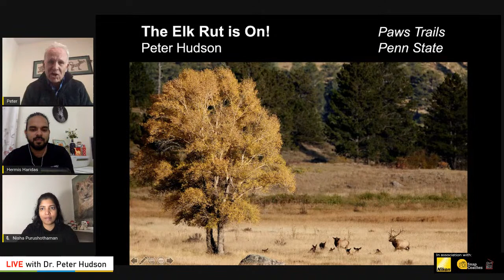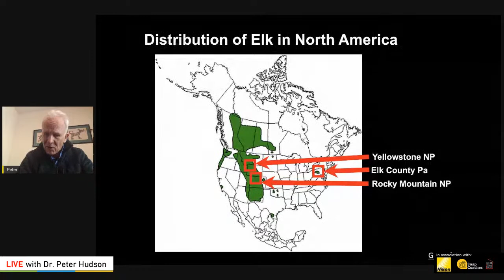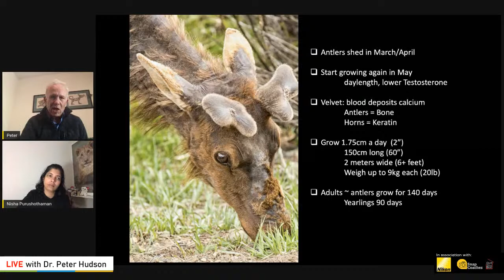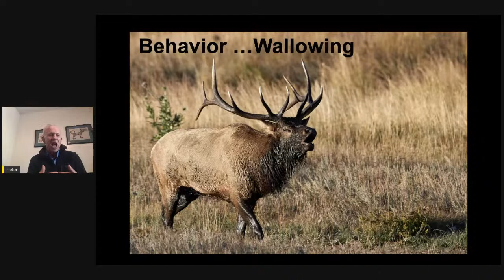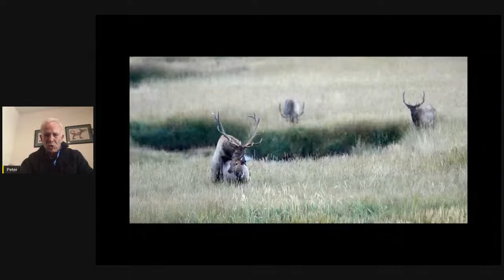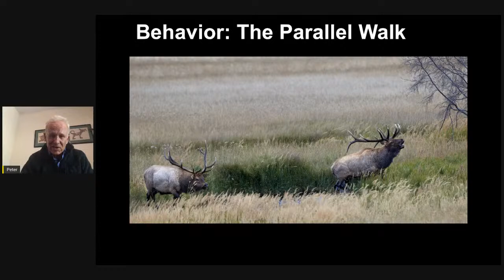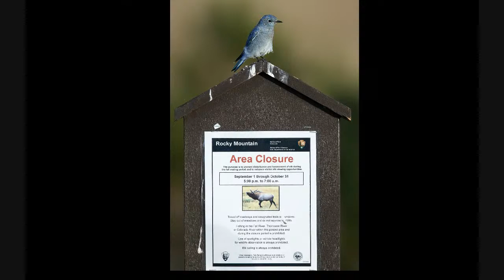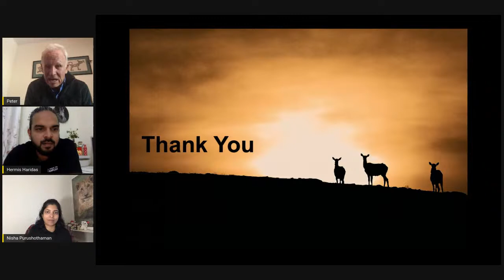The Elk Rut is on! The behavior and photography of Elk by Dr. Peter Hudson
The topic of our upcoming free webinar series is "The Elk Rut is on!", the behavior and photography of Elk presented by Dr. Peter Hudson. Join Peter while he relives his epic journey in search of these Elks that live in the Yellowstone National Park of the United States.

Learn about their amazing behavior and their conservation issues. Learn how global warming is more dangerous for their survival and the habitats that are potentially under threat.

The program is organized by Paws Trails in collaboration with Nikon, Snap Coaches and OFB.

Topic: "The Elk Rut is on! - Photography & Behavior"

Date:   Wednesday, 14th October 2020
Time:  3:00 pm - GMT
            8:30 pm - IST
            7:00 pm - GST
            11:00 am – EST

Peter Hudson is a scientist, photographer and conservationist. In his professional career, Peter is the Willaman Professor of Biology at Penn State University. The focus of his research has been the infectious diseases of wildlife and in particular how new diseases emerge.

Please join us to hear the stories from this ace photographer and conservationist. Paws Trails will continue to provide you with informative and insightful aspects of conservation photography, travelogues, camera techniques, and experiences from across the world.